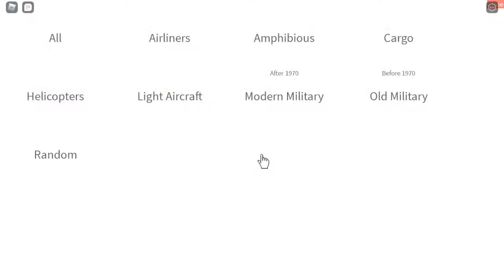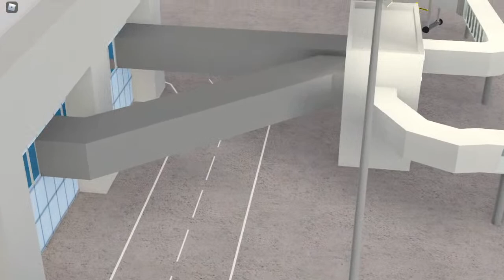A320 Flight From Mellor To Larnaca!